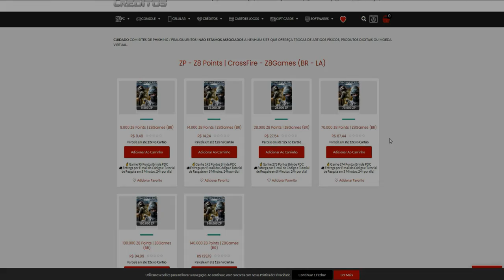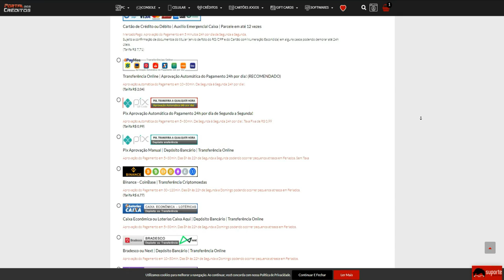QUEBRANDO os MISTERIOSOS do TOP100!